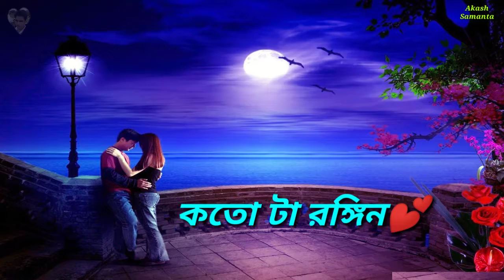আকাশেও অল্প নীল। Bengali WhatsApp Status।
আকাশেও অল্প নীল বেঙ্গলি স্ট্যাটাস
বাংলা স্ট্যাটাস
Bengali Status
Akash Music Status